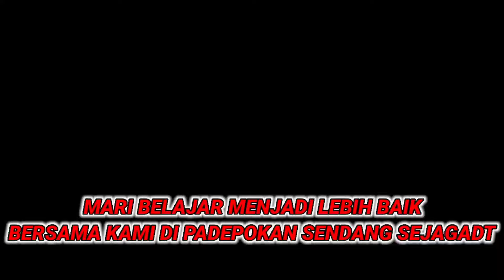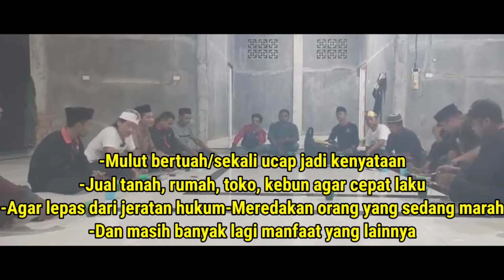kuntilanak//ketemu wanit4 misterius